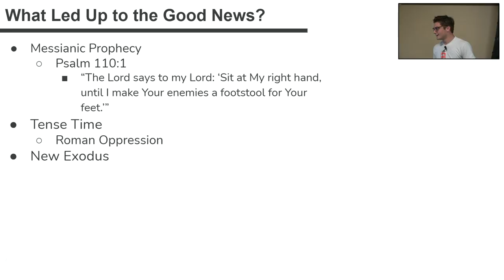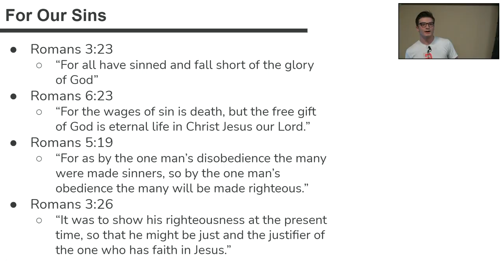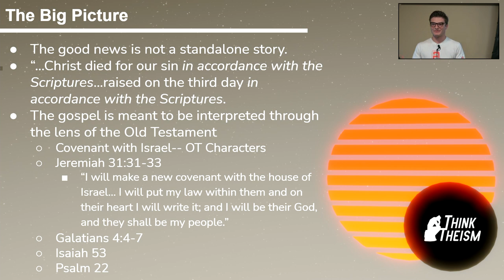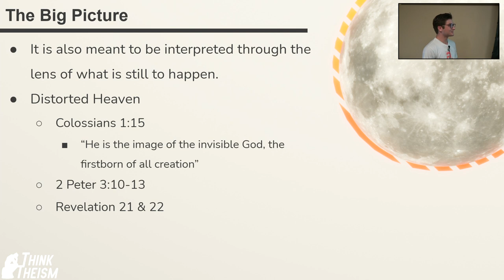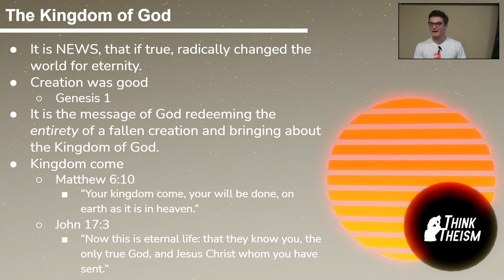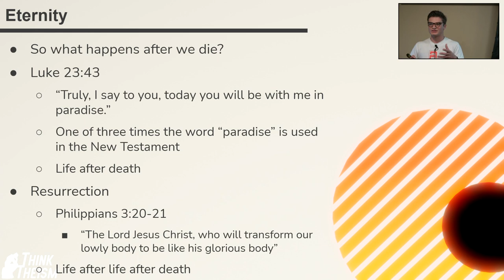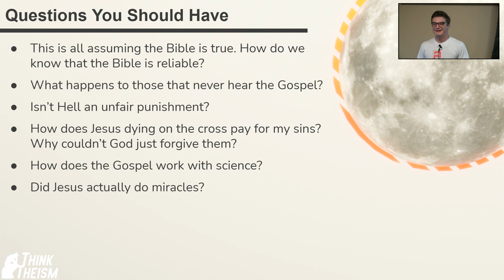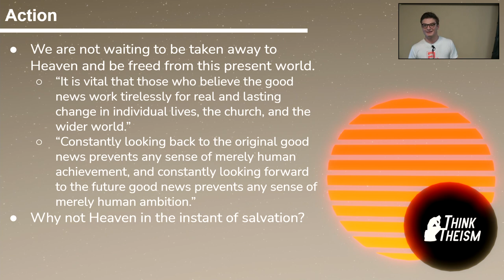What is the Gospel? | Think Theism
An overview of the good news of the kingdom of God.

This video is from our 2021 Fall lecture series responding to Gospel Objections. Each week, we evaluate a common objection to the core message of Jesus.